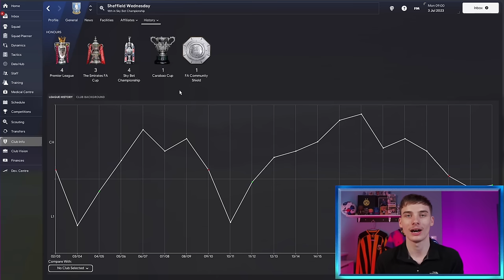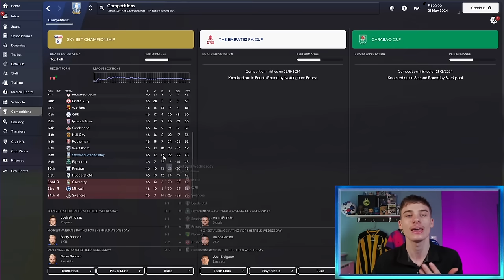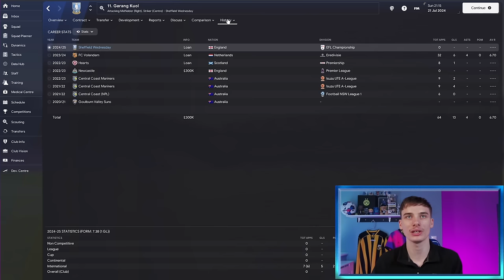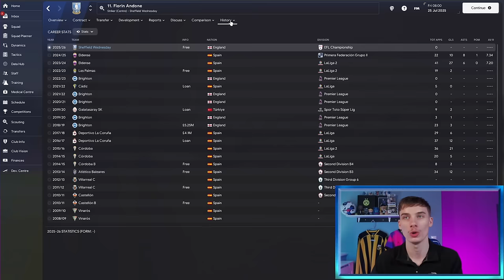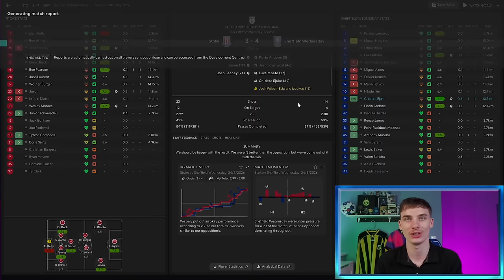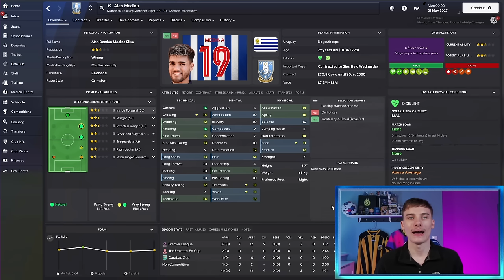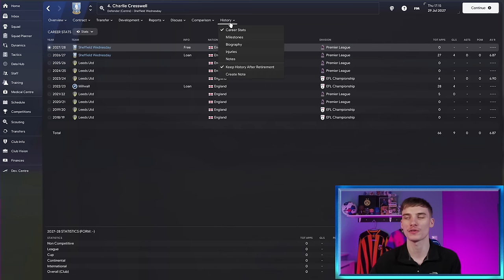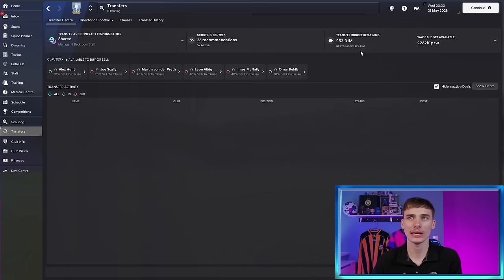Trying To Rebuild The WORST Performing Team In England In FM24...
Welcome to my Sheffield Wednesday rebuild in Football Manager 2024, a FM24 one-off rebuild where I rebuilt Sheffield Wednesday Football Club  (or at least attempted to!) with some huge transfers and crazy results - can we help take them back to the premier league?